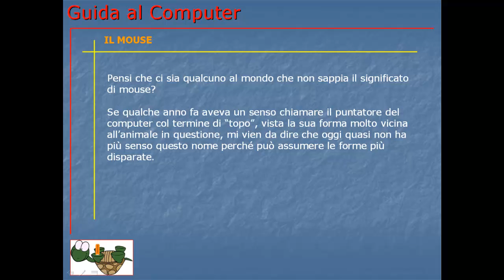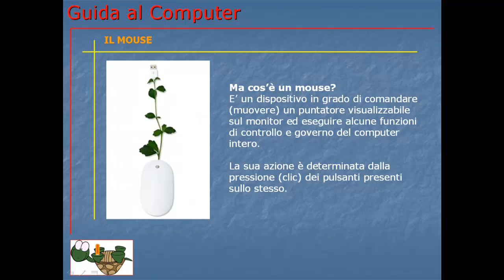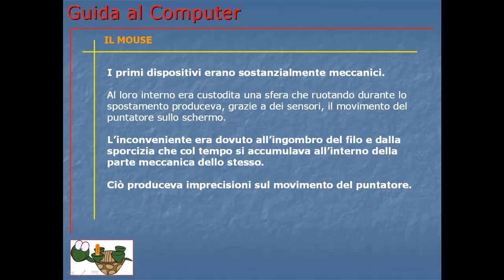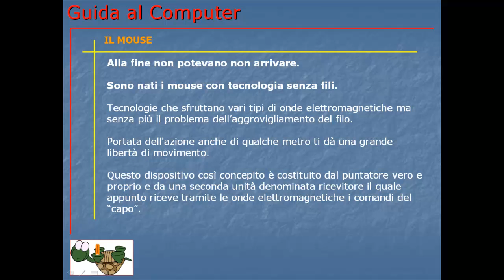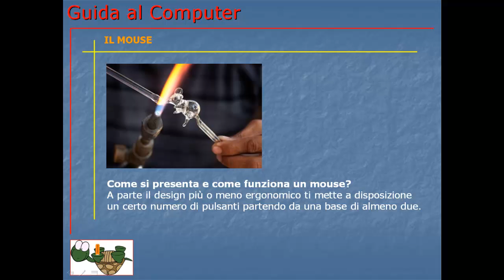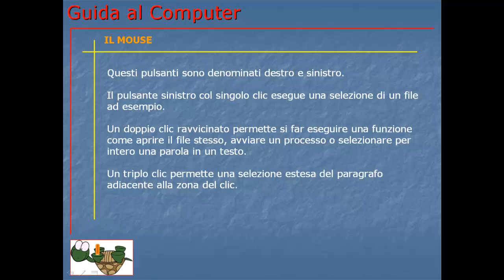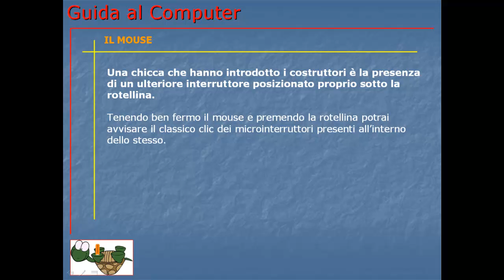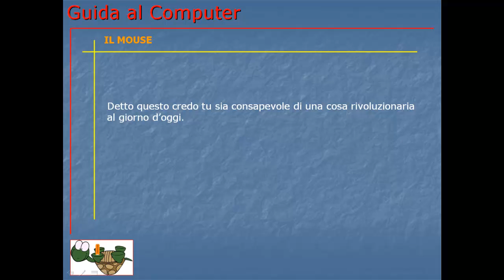Guida al Computer - Lezione 16 - Il mouse.mp4